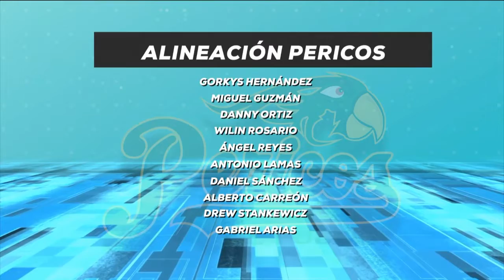DEPORTES | El béisbol regresó a Puebla tras el paro por la pandemia por COVID19.